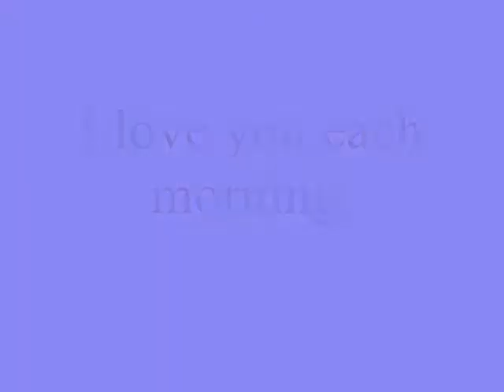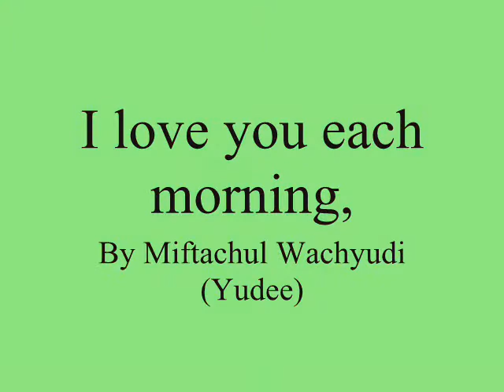I love you each morning,